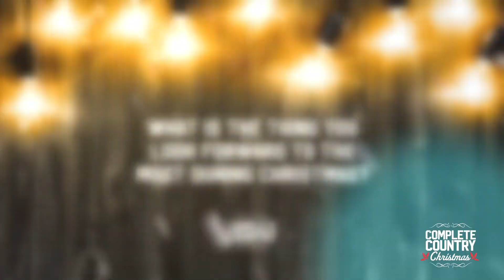Complete Country: Christmas Countdown - Part 3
We're talkin' Christmas lights 🎄, best gifts 🎁, and what your FAVOURITE country stars 🤩 want most for Christmas 🎅🏼 in today's video featuring Aaron Pritchett, Kira Isabella, High Valley, Don Amero, Cole Swindell, Dan Davidson, Brett Kissel, Last Bandoleros & Meghan Patrick!

🔊DON'T MISS 🔊 the Complete Country Christmas Playlist 🎶 to get into the FESTIVE SPIRIT ❄️ 🔜

Follow Complete Country for the latest in Country Music news, music, videos, contests and more!